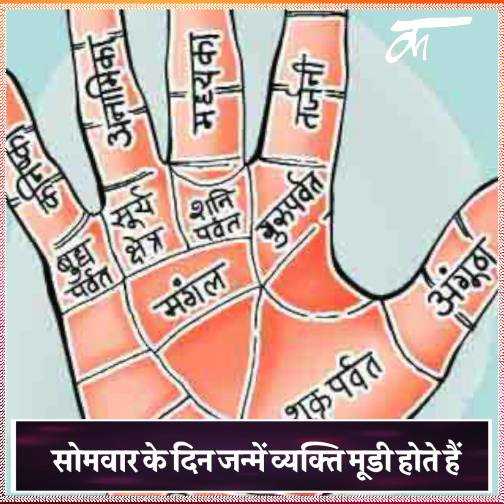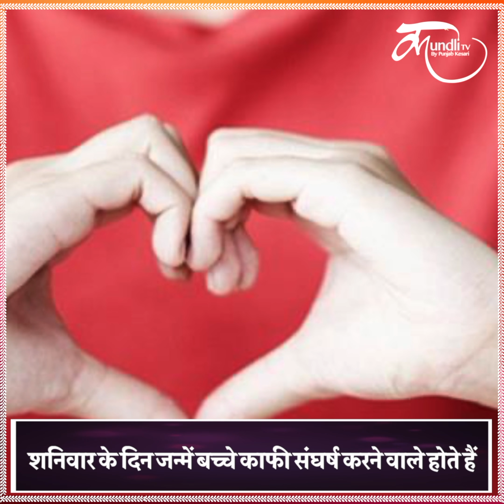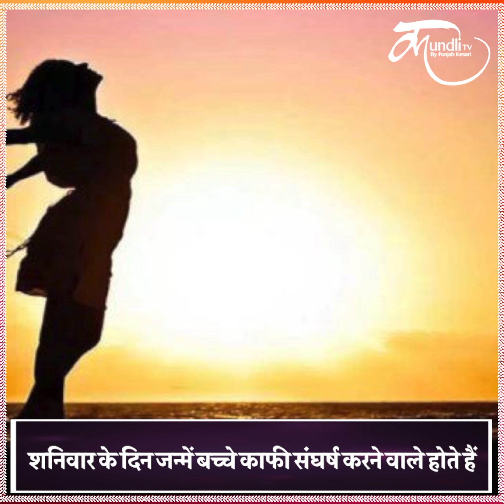अपने जन्म के दिन से जानें किस भगवान की कृपा है आप पर